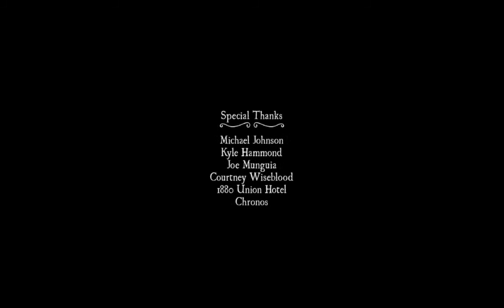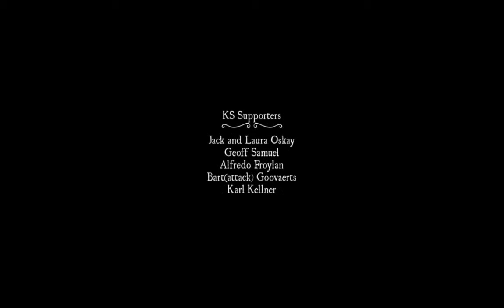Whispering Willows - Ep8 - Saving Dad - w/Wardfire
Whispering Willows -- Episode 8 -- The End

We get through the mansion with some armour puzzles and play through Wortham's life. Then we finally save our dad!